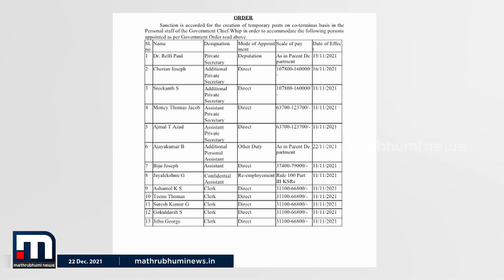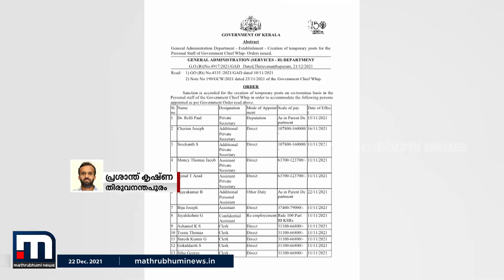സാമ്പത്തിക പ്രതിസന്ധി കാലത്ത് ചീഫ് വിപ്പിന് 25 സ്റ്റാഫിനെ അനുവദിച്ച് സർക്കാർ| Mathrubhumi News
സംസ്ഥാനത്തെ സാമ്പത്തിക പ്രതിസന്ധി കാലത്ത് ചീഫ് വിപ്പിന് 25 സ്റ്റാഫിനെ അനുവദിച്ച് സർക്കാർ. പ്രൊഫ.എൻ ജയരാജിന് നിലവിലുള്ള എട്ട് സ്റ്റാഫുകൾക്ക് പുറമേ 17 പേരെ കൂടി നിയമിച്ചാണ് ഉത്തരവിറങ്ങിയത്.

Happy viewing!